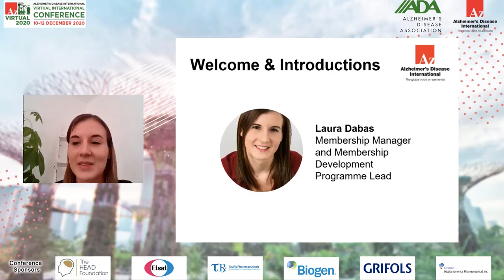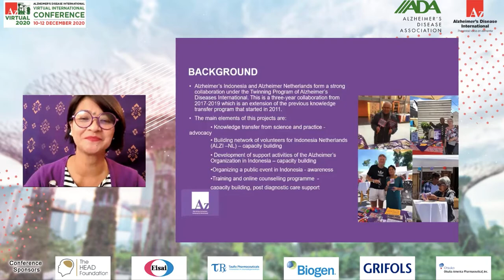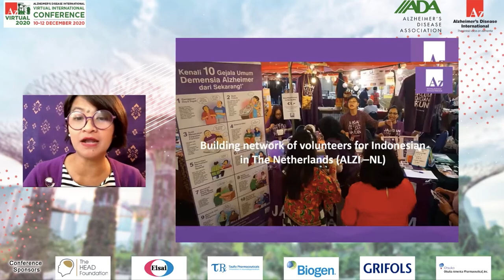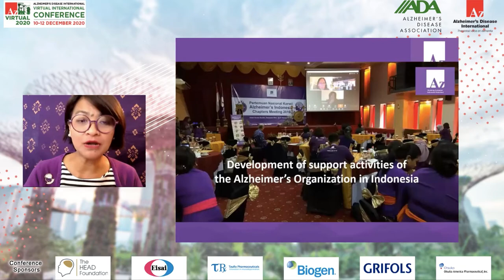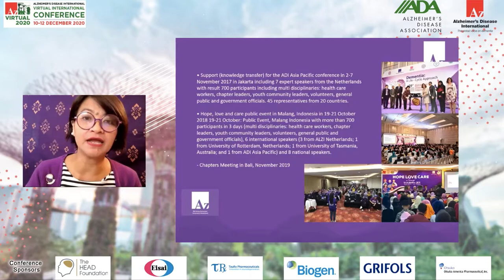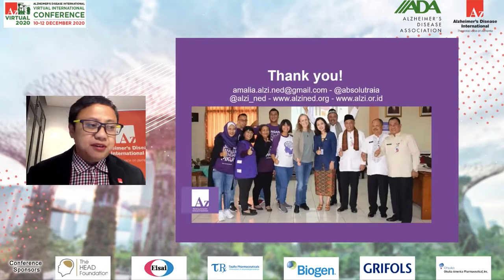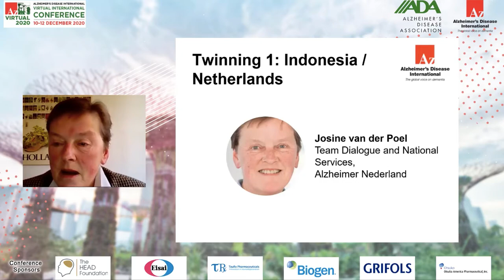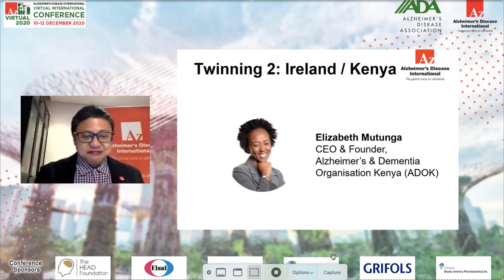Best Practice Twinning Program Indonesia & The Netherlands at ADI 2020 Conference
Best Practice Twinning Program Indonesia & The Netherlands at ADI 2020 Conference. (10-11 Decemver 2020)
Prepared & Presented  by: Amalia Fonk-Utomo (Alzheimer's  Indonesia) & Jos van Der Poel (Alzheimer Nederland)